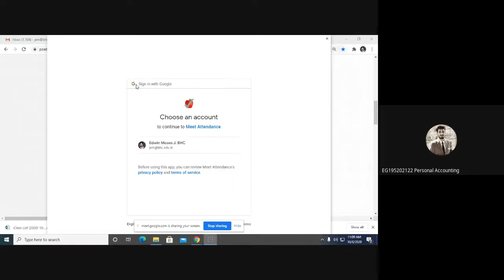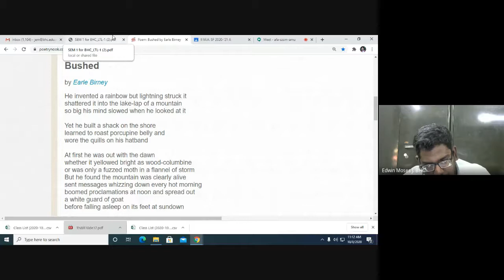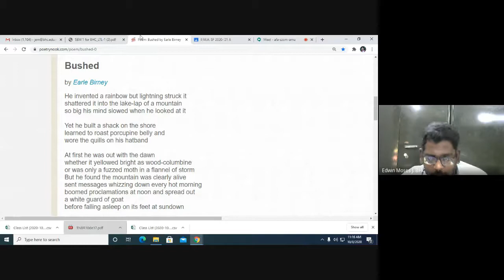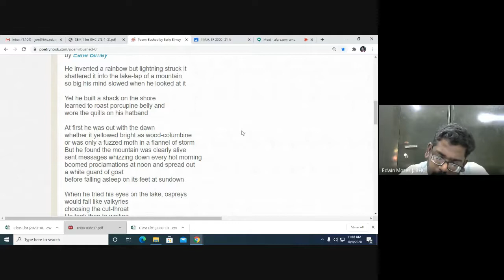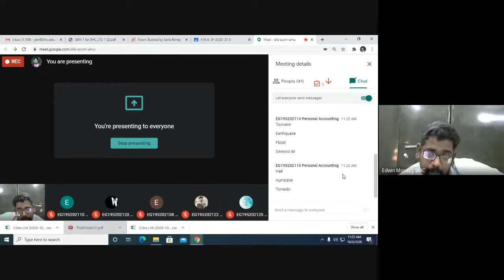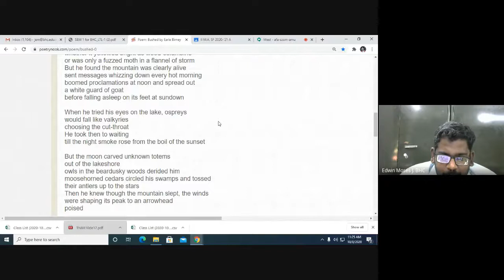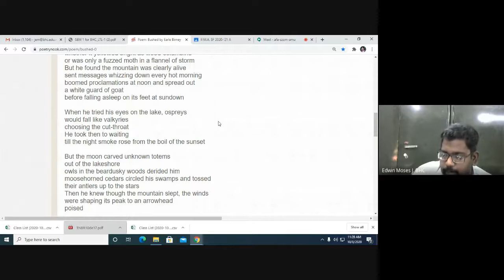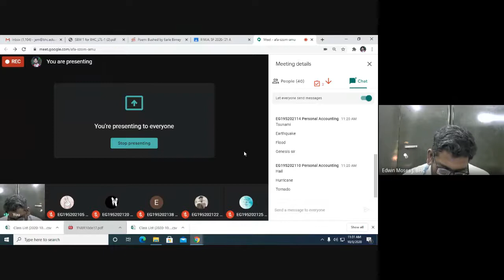BUSHED by Earle Birney: Canadian Literature